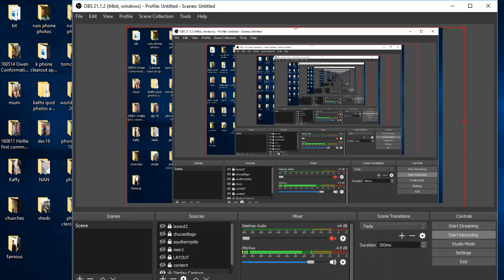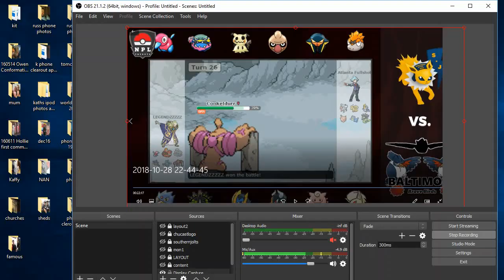NPL Tryouts Match 1: DON'T FUCK WITH THE DUCK : Southern Jolts (0-0) vs Baltimore Brave Birds (0-0)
Match 1 of NPL Tryouts. I don't like writing :)